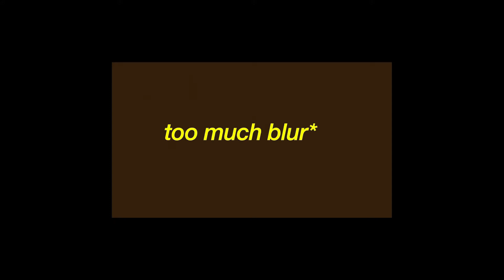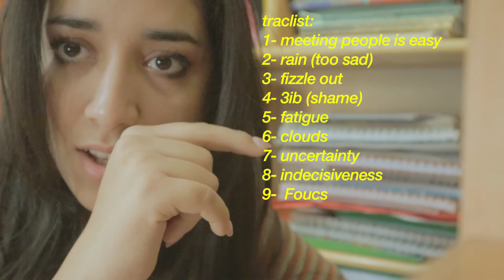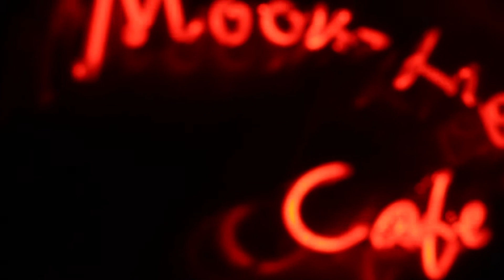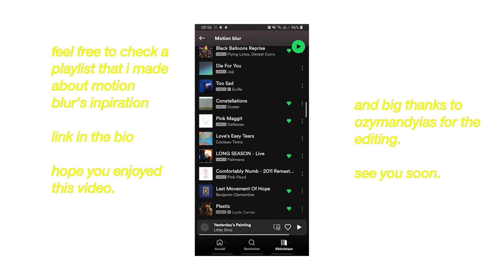motion blur. (my imaginary album)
Thank you for the patience and i hope you enjoyed this video. My pc did the VSAUCE meme about dying and also switched to Premiere Pro.
Filmed on Canon M50
Video edited on Adobe Premiere Pro
Pictures edited on Adobe Lightroom